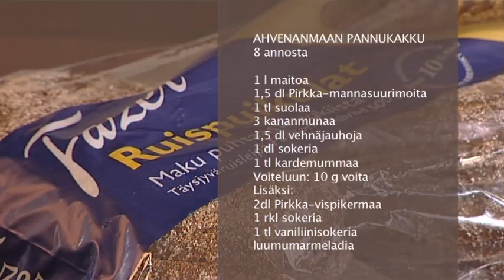Helpot lindströminpihvit ja Ahvenanmaan pannukakku